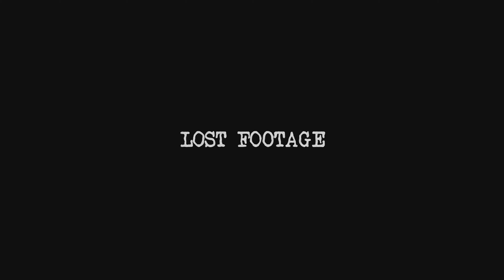Sleazus Bhrist - Keanu (Official Video)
Official music video for 'Keanu'

CREDITS: Director, & Editor - Lost Footage

Lyrics:
I been doing great she would never speak
I became the man now she wanna date

I ain’t got no time I don’t need a hoe I Just Need a plate
I don’t want your love all that fake love really be is hate

(Yeah)
Just gimme some time doe

I got money all over my mind doe
I been sipping don’t know where the time go

All these bitches keep calling my line doe
Say she love I know she be lying doe

When I left she ain’t wanna stop crying doe
You ain’t love the f**k is you lying for ?

I just know what these niggas be dying for
They be chasing that pussy “Keanu”

Want the fame and that’s all they be vying for
BLE this some shit Ima die for

Shit get real I just hope I don’t die doe
I’m still stuck in the streets like a pothole

Puffing on ops and we all taking hits
Yeah we handle the smoke like Chicago

Pull up 4 chops only 4 deep
We gone turn a nigga to gelato

Pour a deuce in my sprite for the sorrow
In the field keep a deuce in my cargo

I can’t trust her she just want dineros
Once we fuck I won’t see her tomorrow

She love me cause I’m fly like a sparrow
Know I can’t keep keep your heart let me borrow

I keep saving hoes like I’m a hero
I’m just hoping that you play your part doe

When they say
They love and they lie I keep my Ak

Girl My heart is not a game its not for play play But I let you have my heart and have your way (Yeah)